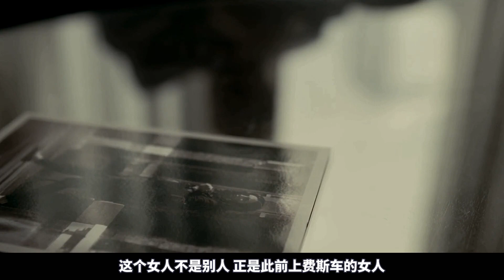退役老兵淪為政府棄子，一氣之下手持M4A1，瘋狂點射血洗黑幫毒梟！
一名從阿富汗戰爭中歸來的士兵揭露了一個陰謀。這個陰謀涉及到情報服務和一幫毒販。作為一位老兵，他的任務是否可以順利完成呢？